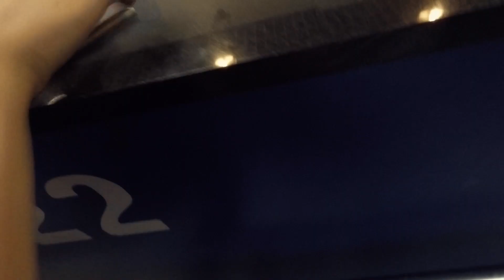TRIP TO TAMALE